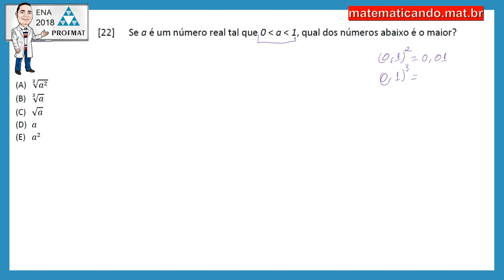Resolução ProfMat - ENA - 2018 - Questão 22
Se a é um número real tal que 0 menor que a menor que 1, qual dos números abaixo é o maior?
(A) 3 p
a2
(B) 3 p
a
p
a
(D) a
(E) a2